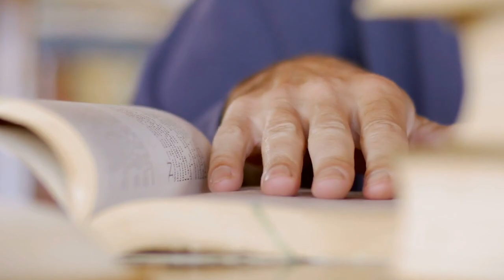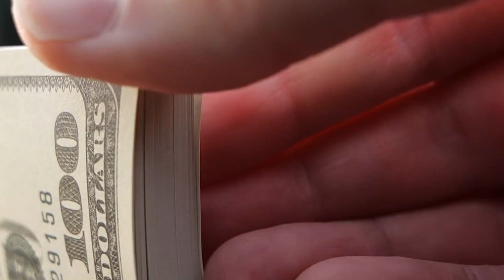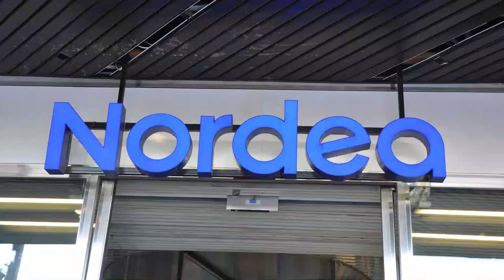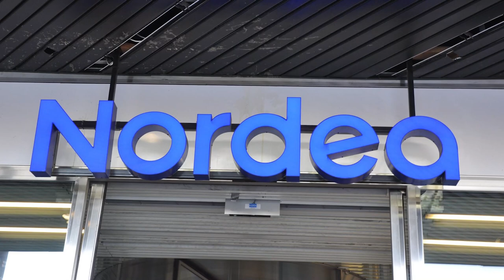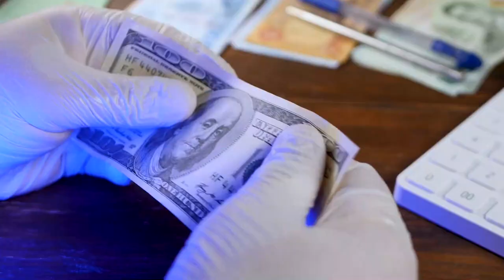Europe's BIGGEST SCAMS In HISTORY!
Fraud is obviously not only an issue for governments. Taking four recent cases as examples, Camilla Barling, who has studied fraud-related issues and is currently doing a traineeship at the ECA, has been looking into fraud in the private sector in Europe.

So in this video, we are going to tell you about the “Biggest Scams In Europese History”. The video is going to be amazing so make sure you stick to the end.